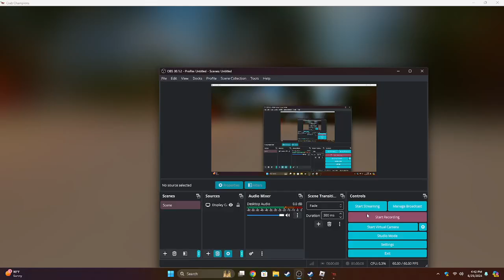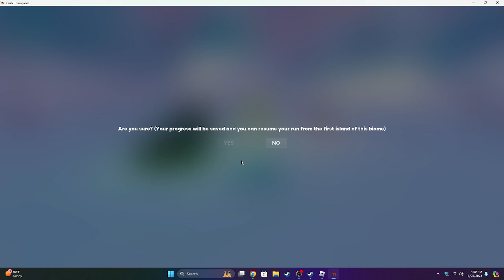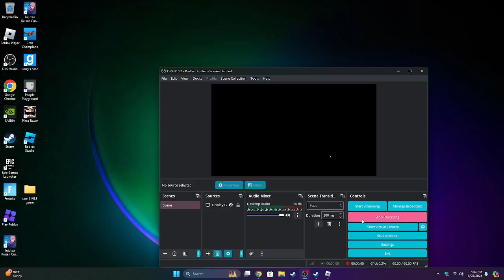crab champions 2